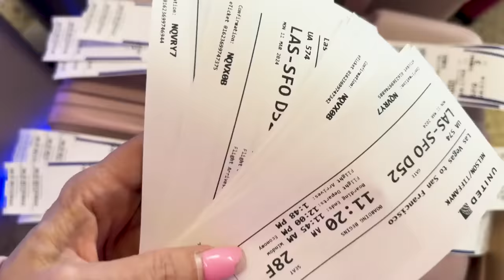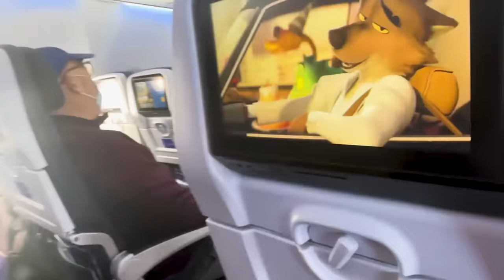FLYiNG w/ 12 KiDS for 12 HOURS 😱 **GONE WRONG**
I was Stuck on an Airplane ALONE with 12 kids for 12 HOURS!  *HELP* WATCH PACKiNG for SPRiNG BREAK!! *Just WAiT for the SURPRiSE!!*

SOME OTHER ViDEOS WE THiNK YOU MiGHT LiKE:
i BOUGHT SATiSFYiNG ViRAL BEAUTY Products!
Leaving my kids on their Grandparents' Doorstep Prank🤣❤️ | Anazala Family
i Survived the World's STRICTEST Babysitter

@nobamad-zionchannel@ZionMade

MOM- Tiffany
DAD- Benji